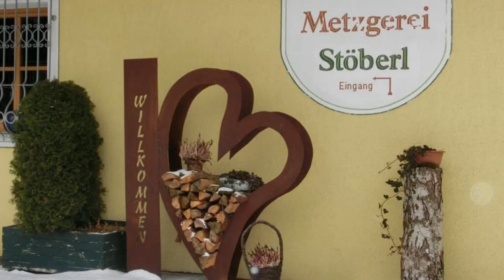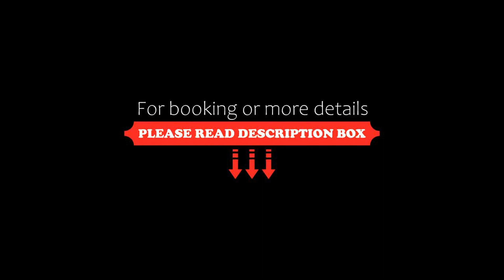Gasthof Metzgerei Stöberl, Lam, Germany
About Property:
This hotel in Lam, with its own butcher shop, has been run by the same family for over 300 years. It offers a traditional restaurant serving meals made with homemade products.
The rooms at the Gasthof Metzgerei Stöberl can all be accessed by lift and include a flat-screen TV. Many rooms have a balcony and panoramic views of the Osser and Arber Mountains.
Free Wi-Fi internet is available in all areas. Other facilities ...
Property Type: Hotel
Address: Rosengasse 4, 93462 Lam, Germany
Searching For
1. Gasthof Metzgerei Stöberl - Lam - Germany
2. Gasthof Metzgerei Stöberl - Lam - Germany Address
3. Gasthof Metzgerei Stöberl - Lam - Germany Rooms
4. Gasthof Metzgerei Stöberl - Lam - Germany Amenities
5. Gasthof Metzgerei Stöberl - Lam - Germany Offers and Deals
Audio Credit:
Track Title: Blank Slate
Artist: VYEN